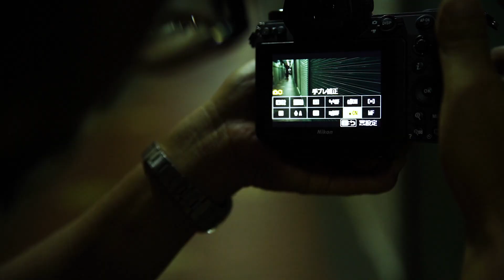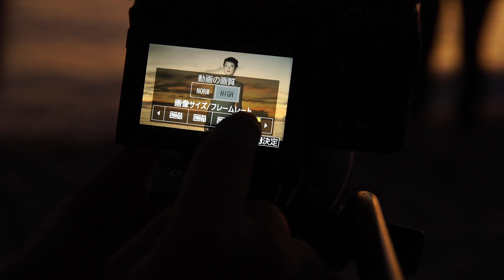Z 6でミュージックビデオを撮る「dignity .」／メイキング映像 | ニコン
ニコン「Z 6」とNIKKOR Zレンズ、NIKKOR Fレンズで撮り下ろしたミュージックビデオ「dignity .」の制作プロセスを、実際の撮影手法の紹介を交えて ビデオグラファー水谷伸之 氏に語っていただきました。

本編ダイジェスト映像、ビデオサロンにてメイキング記事も公開しております。

■Z 6でミュージックビデオを撮る「dignity .」／本編